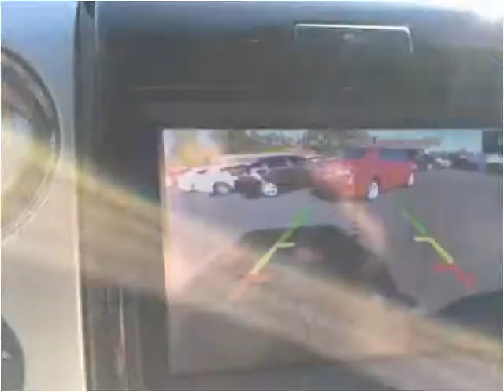2013 Ford F-150 Used Cars Mayfield KY